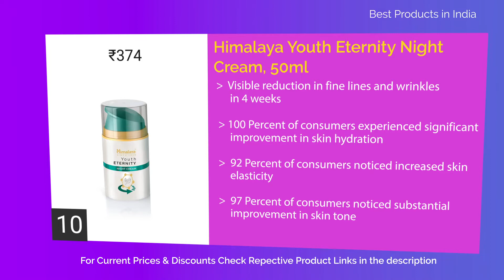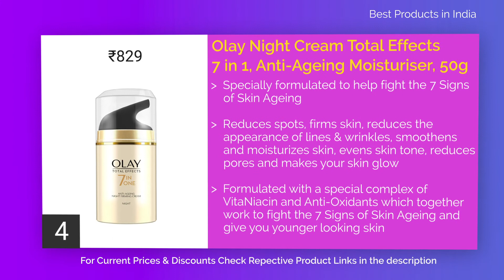10 Best Anti Aging Night Creams in India with price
List of top ten anti aging night creams in india with price

10. Himalaya Youth Eternity Night Cream, 50ml

9. Olay Age Protect Anti-Ageing Cream, 40g

8. The Blessing Tree Anti Aging Night Cream - No parabens & mineral oil- 50ml

7. BLUSSHING Anti Aging Night Cream For Women & Men 50gm-Face Cream For Wrinkles,Fine Lines, Whitening, Dark Spot Reduction, Skin Pigmentation & Brightening With Retinol,Vitamin C,E & Hyaluronic Acid.

6. Pond's Age Miracle Wrinkle Corrector Night Cream, 50g

5. L'Oreal Paris White Perfect Night Cream, 50ml

4. Olay Night Cream Total Effects 7 in 1, Anti-Ageing Moisturiser, 50g

3. Biotique Bio Wheat Germ FIRMING FACE and BODY NIGHT CREAM For Normal To Dry Skin, 50G

2. WOW Anti Aging No Parabens & Mineral Oil Night Cream, 50mL

1. Neutrogena Rapid Wrinkle Repair Night Moisturizer For Face With Retinol, 29ml